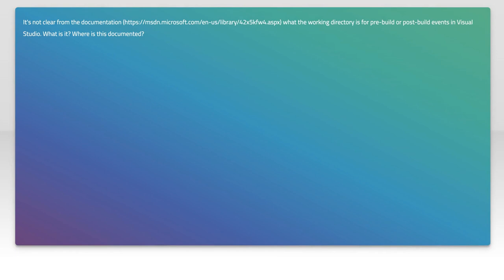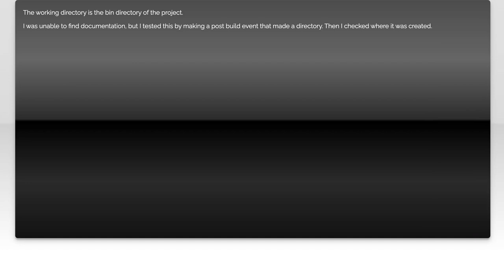Visual Studio Pre-build/Post-build Events: Setting Working Directory Explained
In this video, we dive into the essential topic of pre-build and post-build events in Visual Studio, focusing specifically on how to set the working directory effectively. Understanding these events can significantly streamline your development process, allowing you to automate tasks and manage your project environment more efficiently. Join us as we break down the steps and best practices to enhance your workflow and ensure your builds run smoothly.

Today's Topic: Visual Studio Pre-build/Post-build Events: Setting Working Directory Explained

Related to: visualstudio, pre-buildevents, post-buildevents, workingdirectory, visualstudiotutorial, buildconfiguration, softwaredevelopment, programmingtips, codingbestpractices, visualstudiosettings, projectsetup, developmentenvironment, buildautomation, c#, #.net,